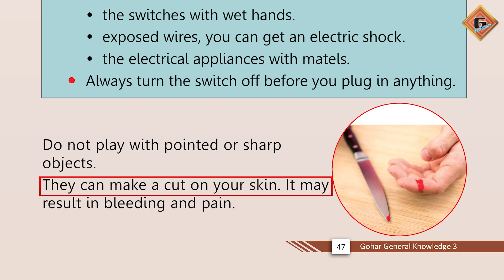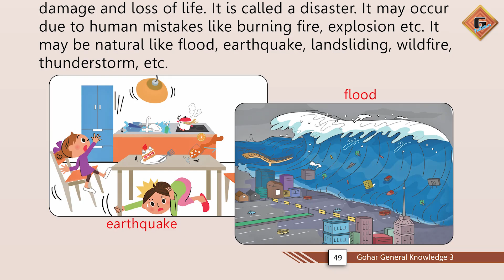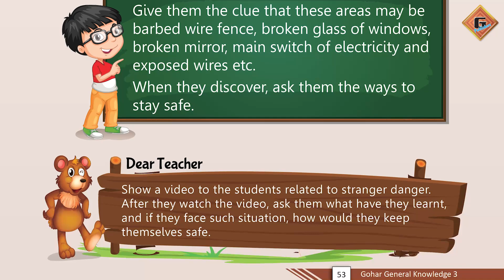Gohar General Knowledge 3|Unit 7|Lec 3|Assessment